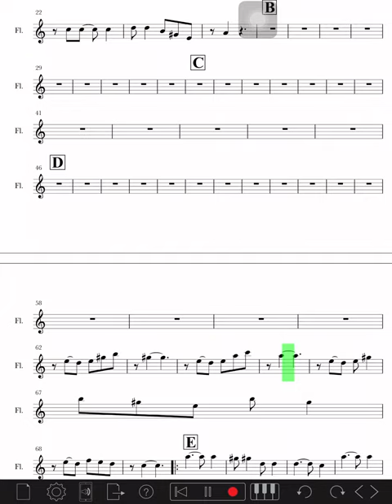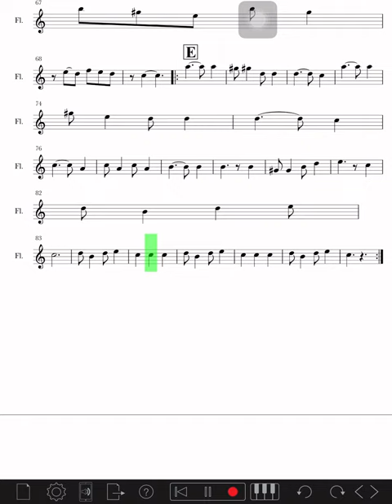FLAUTA 2 Sanjuanero SEGUNDA SEMANA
COLEGIO POLICARPA SALAVARRIETA
SECCIÓN: VIENTOS MADERA
ORQUESTA SELECCIÓN
Orquesta Filarmónica de Bogotá
Proyecto escolar
Karen B